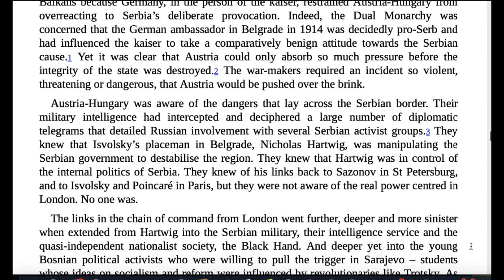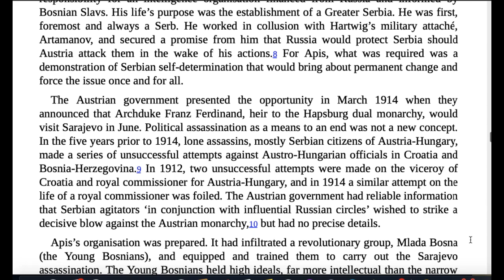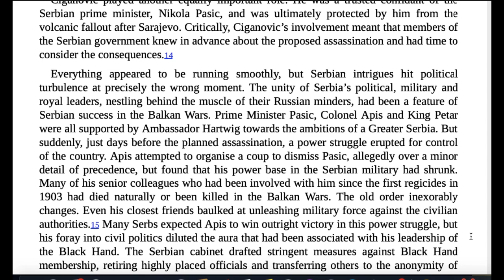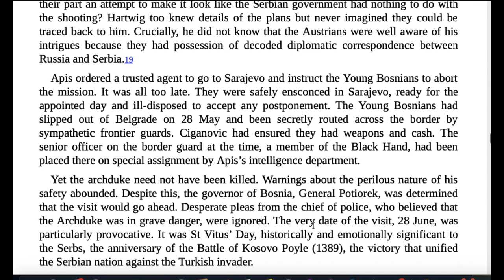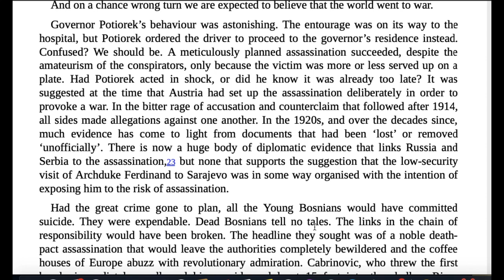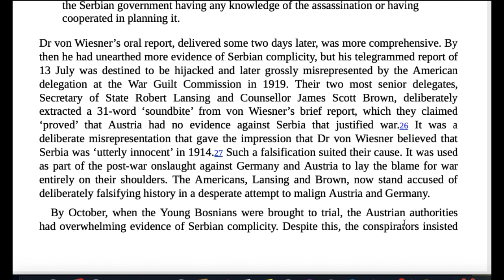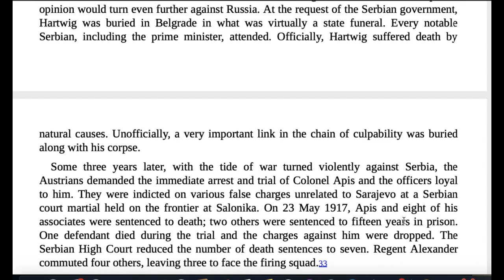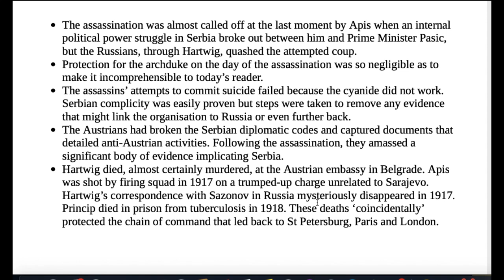Chapter 20 – Sarajevo – The Web Of Culpability